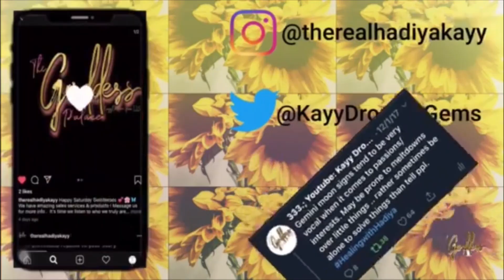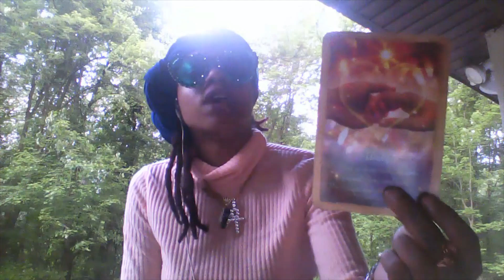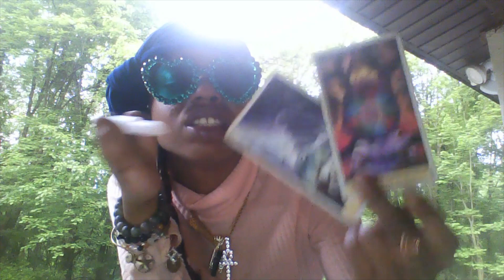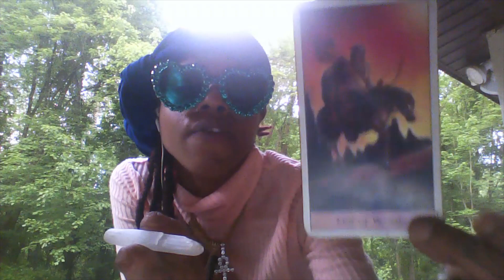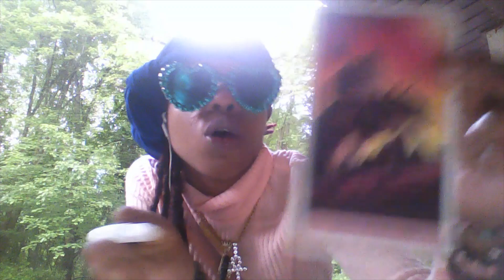EXP 148 JUNE 5-7,2020 ENERGY READING